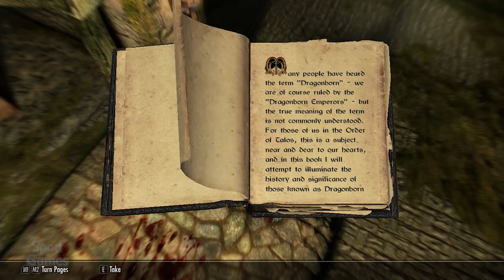THE ELDER SCROLLS V: SKYRIM (Gameplay)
Título: The Elder Scrolls V: Skyrim Special Edition
Gênero: RPG
Desenvolvedor: Bethesda Game Studios
Distribuidora: Bethesda Softworks
Data de lançamento: 27/out/2016

SOBRE O JOGO / ABOUT THE GAME
The Elder Scrolls V: Skyrim é um RPG eletrônico desenvovido pela Bethesda Games Studios e publicado pela The Elders Scrolls. É o quinto jogo principal da série The Elder Scrolls, seguindo The Elder Scrolls IV: Oblivion. Foi lançado em 11 de novembro de 2011 para PlayStation 3, Xbox 360 e Microsoft Windows. É o primeiro jogo ocidental da história a receber 40/40 (nota máxima) na conceituada BGS. O Jogo Conseguiu três prêmios no VGA 2011, incluindo melhor jogo do ano.

Os acontecimentos do jogo passam-se duzentos anos depois da, já quase esquecida, crise de Oblivion, no ano 201 da quarta era (4E 201) na província de Skyrim, no norte de Tamriel, e 30 anos após a mais recente Grande Guerra, onde o Aldmeri Dominion e o Império lutaram arduamente, mas que quase extinguiu os humanos de Tamriel, e para evitar tal derrota, acordaram com a Aldmeri Dominion, rendendo duas forças e sujeitando-se as suas exigências.

Skyrim é a terra natal de um povo bravo chamados de Nords (uma raça de humanos) onde além da Grande Guerra, irrompeu uma guerra civil após o assassinato do Alto Rei de Skyrim, Torygg. E diante de todas estas guerras e problemas, a província se encontra dividida: de um lado, os StormCloaks, rebeldes comandados por Ulfric que buscam a independência de Skyrim perante o império; Do outro, os Imperiais, militares comandados por Tullius e aliados ao império.

The Elder Scrolls V: Skyrim is an action role-playing video game developed by Bethesda Game Studios and published by Bethesda Softworks. It is the fifth main installment in The Elder Scrolls series, following The Elder Scrolls IV: Oblivion, and was released worldwide for Microsoft Windows, PlayStation 3, and Xbox 360 on November 11, 2011.

The game's main story revolves around the player character's quest to defeat Alduin the World-Eater, a dragon who is prophesied to destroy the world. The game is set 200 years after the events of Oblivion and takes place in the fictional province of Skyrim. Over the course of the game, the player completes quests and develops the character by improving skills. The game continues the open-world tradition of its predecessors by allowing the player to travel anywhere in the game world at any time, and to ignore or postpone the main storyline indefinitely.